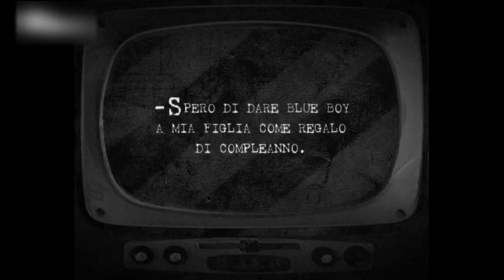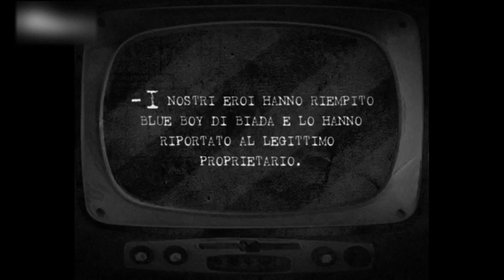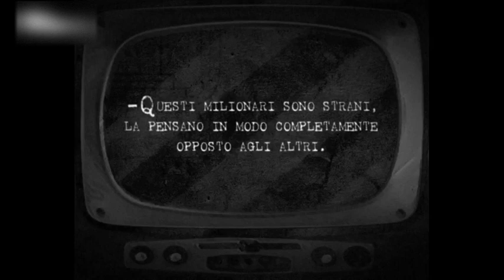Laurel & Hardy - Wrong again (Un Cavallo Per Un Quadro) - 1929 - short silent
***Italian captions*** Among the horses stable hands Stanley and Oliver are tending is a thoroughbred named "Blue Boy." But when they overhear two men talking about a $5000 reward for the return of the stolen "Blue Boy," they miss the part about it being the painting, not the horse. They get the owner's address, though, and bring the horse along to claim the reward. They wonder at the rich man's instructions to put "Blue Boy" on the piano but, Oliver explains, "these millionaires are peculiar."